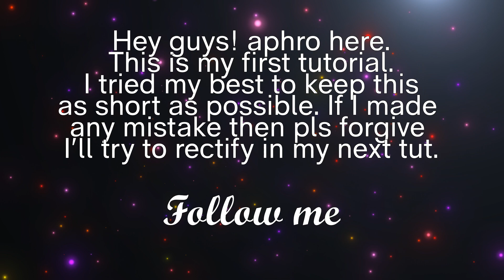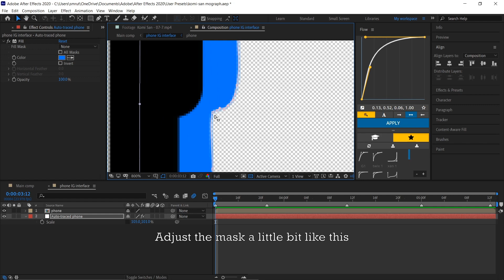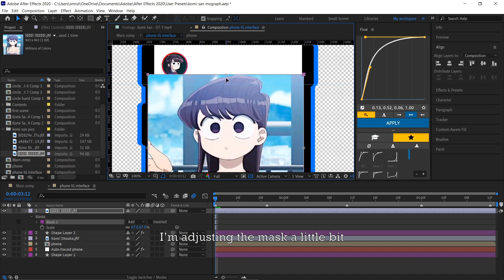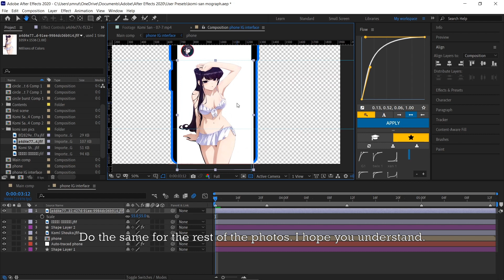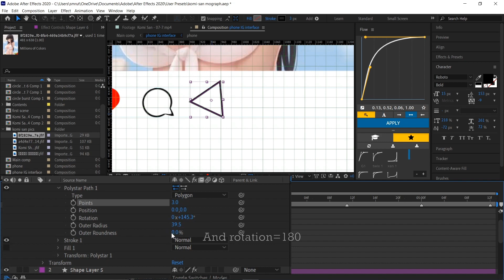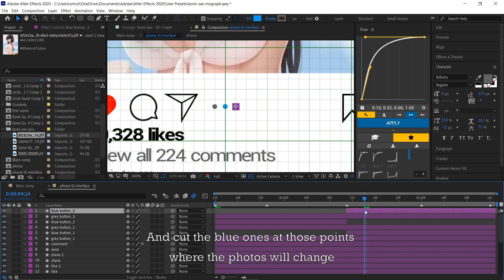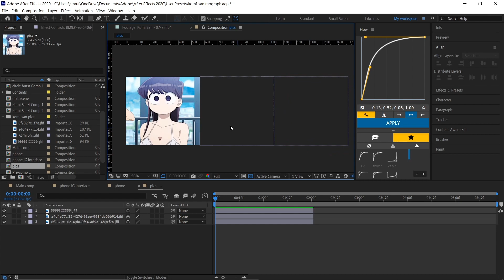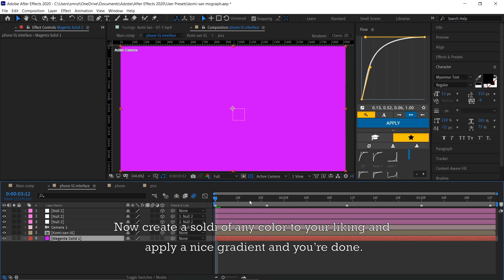How to create 3D phone with Instagram interface - After effects tutorial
Hey guys! How are ya'll?

This is my first tutorial. I tried to keep it as short as possible. If I made any mistake then please forgive me. I'll try to rectify in my next tutorial.
Timestamp
00:00 - Intro
00:40 - Phone's outer surface
02:50 - Display
03:26 - IG profile pic
04:50 - IG photos
06:45 - IG texts
07:20 - like,share,cmt,save shapes
11:23 - IG blue dots
11:45 - IG black dots
11:57 - Photos transition
14:31 - Phone movement

RANDOM TAGS
aphroae,after effects tutorial,free project file after effects,after effects amv tutorial,